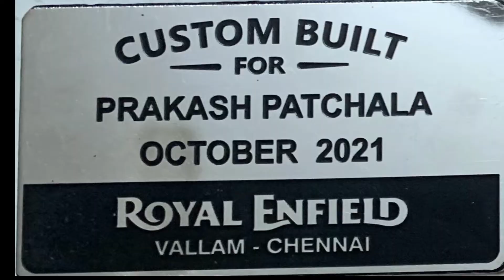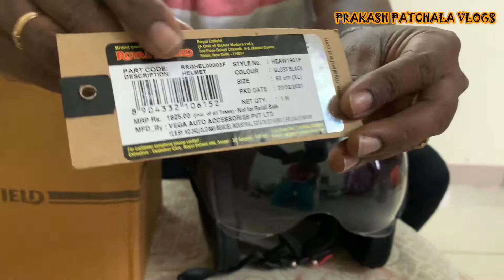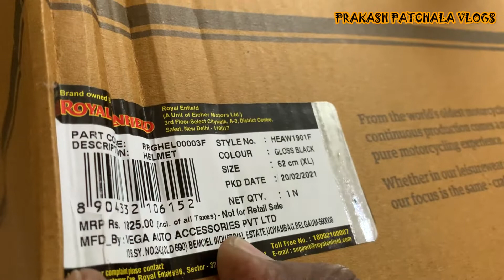RE HELMET GENUINE REVIEW # COMPLEMENTARY WITH NEW RE BIKE # PROs & CONs # ROYAL ENFILELD METEOR 350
GENUINE REVIEW # PROs & CONs # COMPLIMENT HELMET # ROYAL ENFILELD METEOR 350